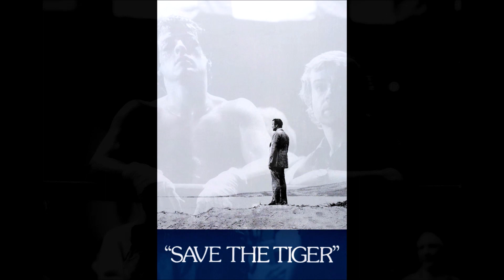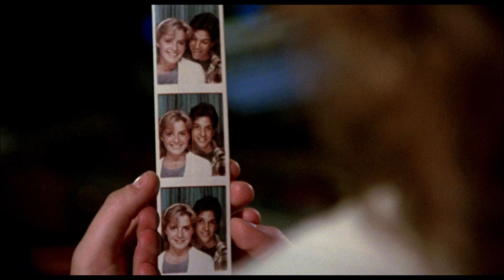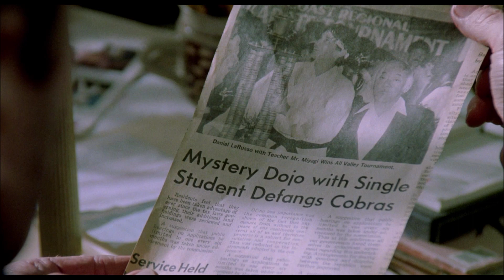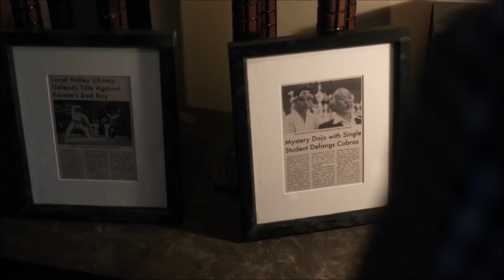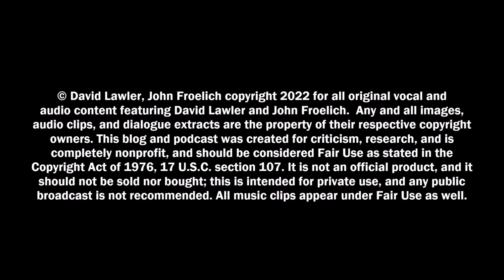"Strike First" Upstairs at Froelich's Show 409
Froelich and Lawler discuss the first season of Cobra Kai starring Ralph Macchio and William Zabka.

Cobra Kai is an American martial arts comedy-drama television series and a sequel to the original The Karate Kid films by Robert Mark Kamen. The series was created by Josh Heald, Jon Hurwitz, and Hayden Schlossberg, and is distributed by Sony Pictures Television. The series was released on YouTube Red / YouTube Premium for the first two seasons, before moving to Netflix starting with the third.

This blog and podcast was created for criticism, research, and is completely nonprofit, and should be considered Fair Use as stated in the Copyright Act of 1976, 17 U.S.C. section 107. It is not an official product, and it should not be sold nor bought; this is intended for private use, and any public broadcast is not recommended.